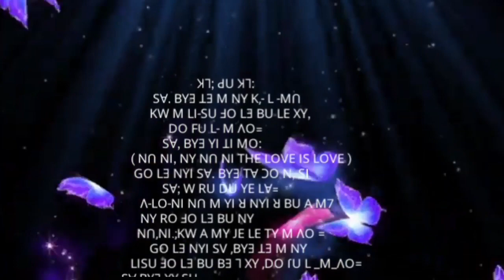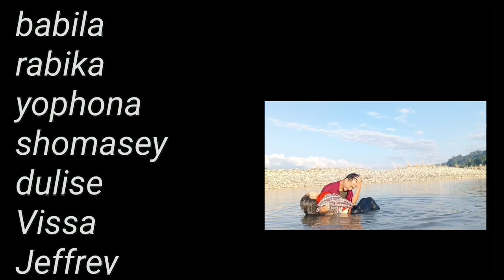nn ni.ny nn.ni The love is love lisu movie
ꓠꓲ ꓠꓵ ꓟ ꓮ-ꓐ ꓮ- ꓟ ꓐꓲ ꓬꓲ ꓜ ꓠꓬꓲ ꓜ ꓐꓴ ꓠꓴ ꓪ ꓗꓪ ꓐꓲ ꓢꓯꓸ ꓖꓶ  ꓡ ꓟ ꓔꓯ ꓥꓳ ꓡꓳ ꓔꓬ ꓡꓳ  ꓥꓪ ꓠꓴ ꓞꓳ ꓡꓯ ꓐꓴ ꓗꓪ ꓐꓲ ꓠꓵ ꓠꓲ ꓔꓯ ꓡꓳ ꓖꓪ  ꓓꓴ ꓕ ꓢꓳ ꓪ ꓡꓲ ꓝꓲ ꓐꓦ ꓢꓲ ꓢꓯꓸ ꓐꓬꓱ ꓫ ꓔ ꓟ ꓥꓳ ꓖꓳ ꓡꓲ ꓠꓬꓲ ꓠꓴ ꓪ꓿ ꓥ ꓟꓲ ꓢꓯꓸ ꓖꓶ ꓡ ꓥꓳ ꓐꓲ ꓥꓳ ꓡꓳ ꓔꓬ ꓡꓳ ꓢꓯ ꓐꓱ ꓕꓱ ꓟ ꓔꓯ ꓢꓧꓮꓣꓰ ꓡꓲꓗꓰ ꓢꓴꓐꓢꓚꓣꓲꓐꓰ  ꓚꓳꓟꓟꓰꓠꓔ ꓬꓲ ꓠ ꓟ ꓕ ꓟꓲ ꓡꓲ ꓝꓲ
ꓮꓚꓔꓳꓣ
 ꓗꓧꓲꓢꓮꓢꓰꓬ
ꓐꓲꓬꓳꓢꓮ
ꓗꓧꓲꓬꓳ
ꓮꓚꓔꓣꓰꓰꓢ
ꓢꓮꓡꓲꓠꓰ
 ꓓꓴꓡꓲꓔꓧꓮ
ꓠꓳꓟꓮꓢꓰꓬ
ꓚꓧꓮꓡꓲꓓꓮ

ꓰꓓꓲꓔ ꓐꓬ ꓑꓧꓲꓡꓲ ꓡꓲꓢꓴ
ꓚꓮꓟꓰꓣꓮ ꓑꓧꓲꓡꓲ ꓡꓲꓢꓴ
ꓟꓴꓢꓲꓚ ꓙꓬ ꓟꓳ ꓔ
ꓟꓴ ꓖꓪ ꓖꓪ ꓢꓴ
ꓥꓪ ꓮ ꓠꓬꓲ
ꓙꓬ ꓟꓳ ꓔ
ꓑꓧꓲꓡꓲ ꓡꓲꓢꓴ
ꓠꓬꓲ ꓠꓬꓲ